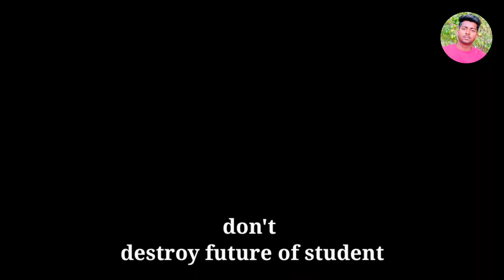Presented by @TheViralFever This is Education System Mistake not My Mistake? I'm winner Not Failure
This is Motivational clip editing video only on creat a education purposes.

Special Thanks @TheViralFever , Unacademy, musics and others team members.

new video, viral video, new series, emotional videos, latest video,